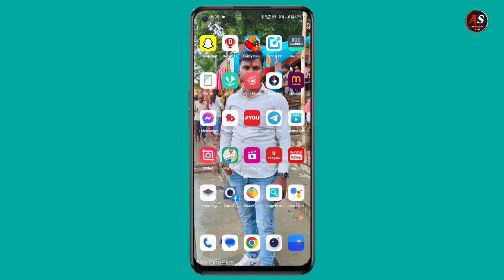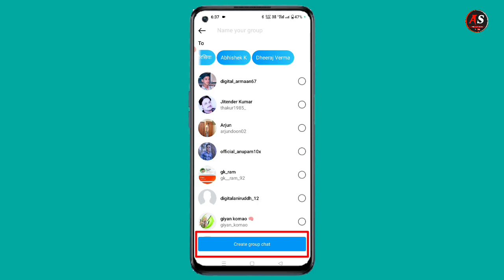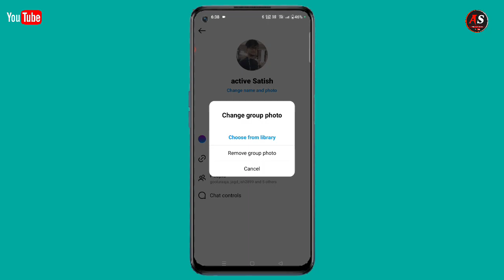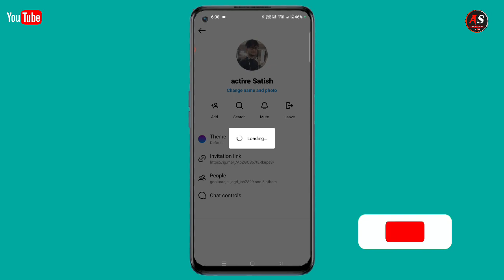Instagram group kaise banaye | How to create instagram group | Instagram par group kaise banaye 2023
Tripod for Mobile
Green Screen Background

How to create chat group on Instagram

searching keywords 👇

How to create group on instagram Instagram par group kaise banaye
Instagram pe group kaise banaye Instagram me group kaise banaye
How to make instagram group 2023
How to create instagram group Insta group kaise banate hain
How to create group on instagram in hindi
Instagram group kaise banaye Instagram group kaise banate hain 2023
Instagram create group option After new update Instagram group name kaise change kare
Instagram group dp kaise change kare How to change Instagram group name
How to change Instagram chat group name 2023

Active Satish
From- Sant Kabir Nagar Uttar Pradesh ( India )